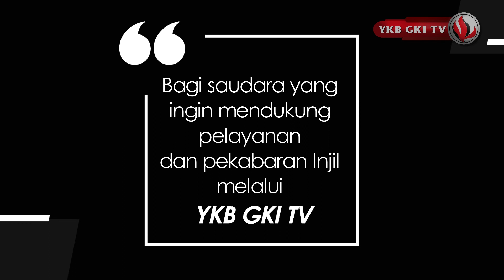INFO DAN OPINI #36 - UMAT YANG BERTANYA DAN BERTINDAK DENGAN TEPAT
Tulisan Pdt. Natanael Setiadi Kurniawan